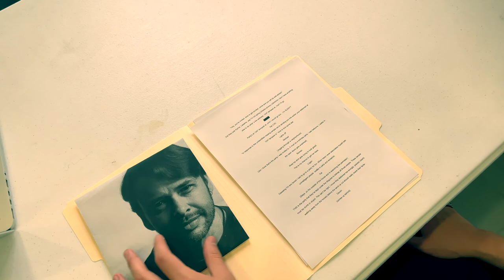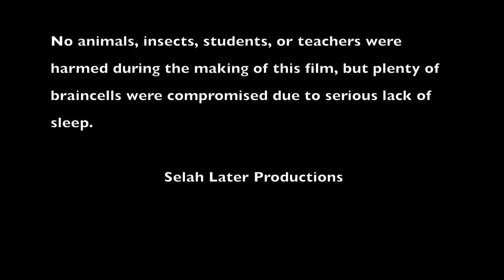Double Crossed-Play in a Day 2021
Play in a Day is a drama club tradition at Cypress Creek High School where a group of writers, directors, and actors are given 24 hours and five random elements to create a play 15 minutes long. Well more or less that long. Selah Pawlak took the creative challenge and chose a new production medium for play in a day. Written, directed, filmed, edited, and stared in she brings to you Double Crossed. An action adventure short film following a group of assasins as loyalty changes and lives are on the line. Acting as assistant camera operator, fight choreographer, and actor is Juan Lopez. With Melissa Santiesteban and Genesis as featuring actresses.

"This film would not be possible if it weren't for the incredible team I worked with. I'm so proud of all the work everyone did and I hope many people can enjoy this short film. Thank you Kris Kahn for letting me do something a little out of the box."- Selah Pawlak